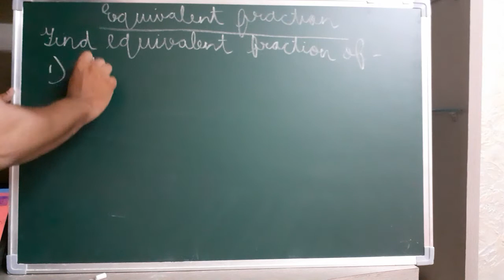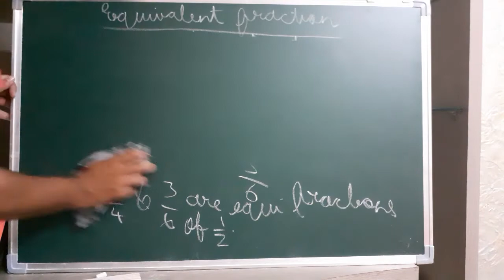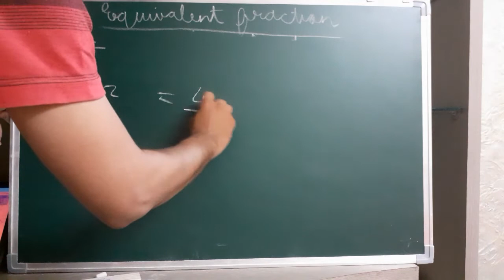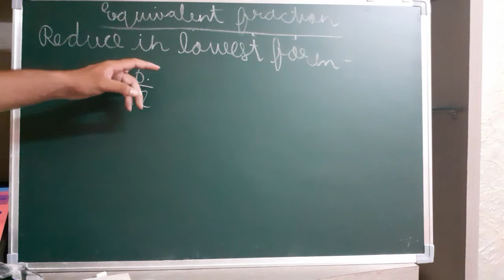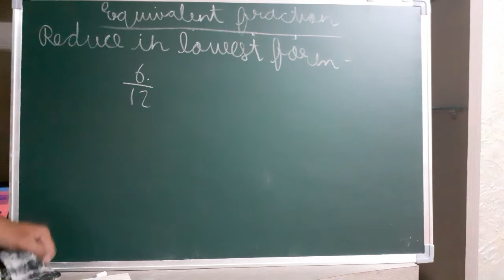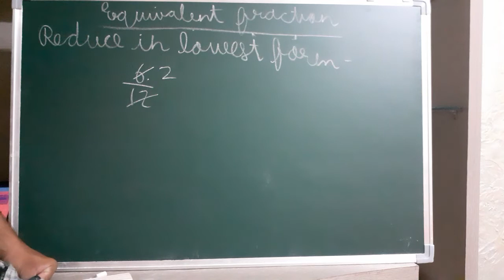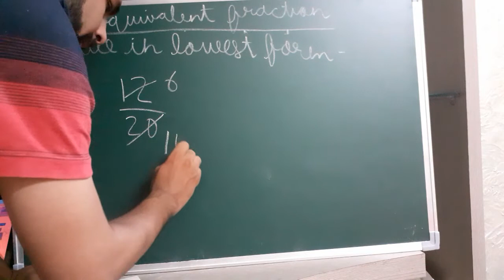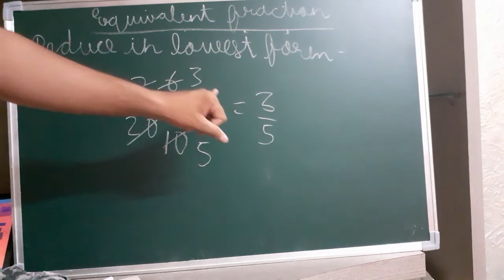Class 7 Equivalent Fraction Lec 2